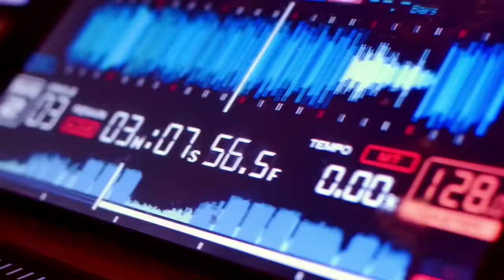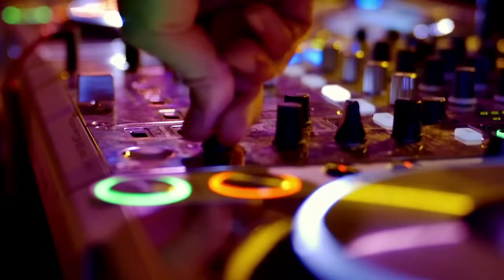Colonia - Feniks (Official video)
➤Izdavač: Menart

Zabranjeno je svako kopiranje video i/ili audio snimaka i postavljanje na druge kanale! Svaka neovlaštena kopija biti će uklonjena.
Copying, re-uploading and illegally distributing this copyrighted work is strictly prohibited! All unauthorized uploads will be removed.

Glazba: Boris Đuđević
Tekst: Boris i Valerija Đurđević
Aranžman: Boris Đurđević
Redatelj: Darko Drinovac

TEKST:

Potrošila sam pola života na ljude bez osjećaja
Preduga je lista svih mojih promašaja
Krive sam cijenila, sebe podcijenila
Na krivi put zalutala

Potrošila sam sate i sate na ljude u prolazu
Naučili me kako pronaći pobjedu u porazu
Dugo sam sanjala, previše davala
Dosta je košmara

REF

Dolazim
Upalite svjetla sva
Ko Feniks iz pepela
Dižem se najjača

Dolazim
Sa srcem u rukama
Sebe sam vratila